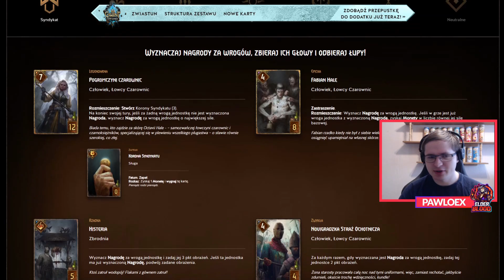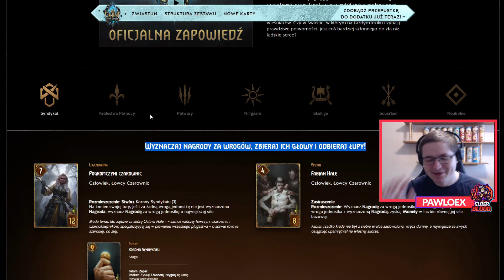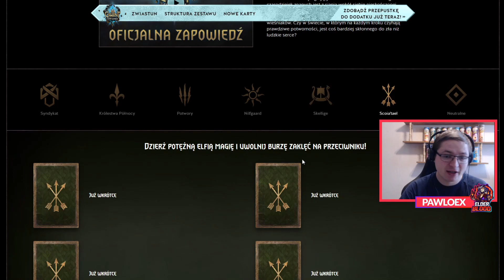#1 Omówienie kart - Syndykat - Cena Władzy (Pewnego razu na stosie)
Jeśli chcesz mnie wesprzeć kliknij tu:
(Najlepiej zrobić to w trakcie trwania mojego streama na Twitchu!)

Jeśli chcesz się ze mną skontaktować, pisz śmiało:
a) na Discordzie: pawloex(hashtag 1587)